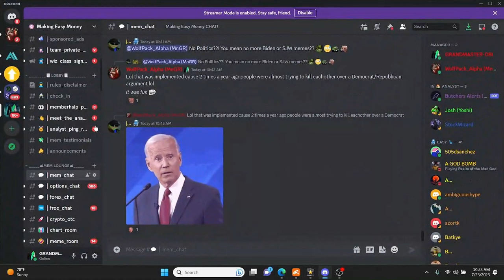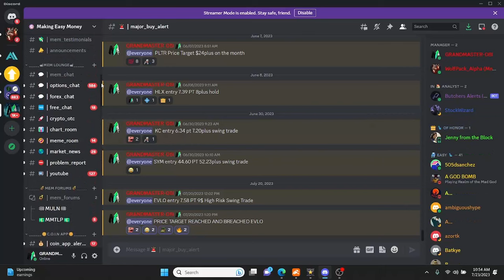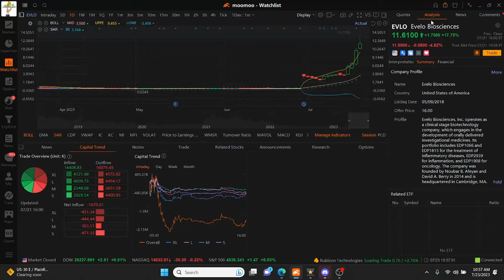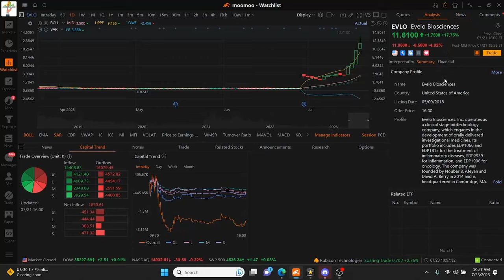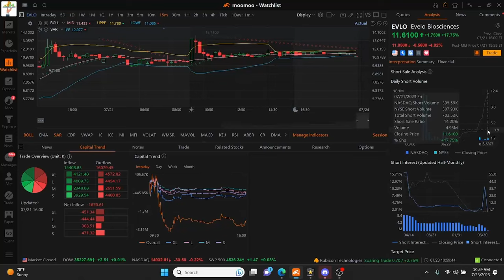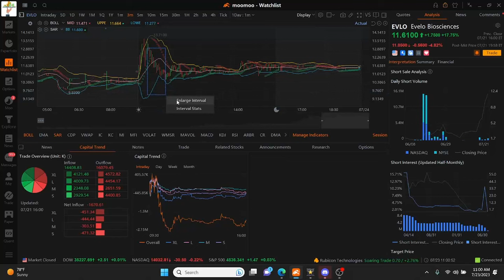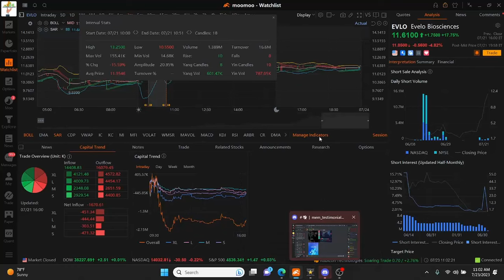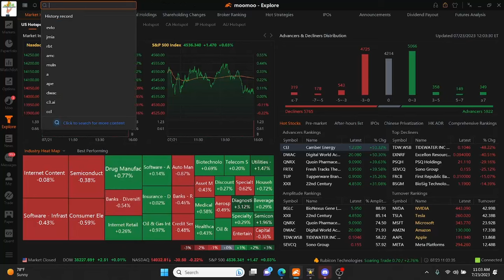EVLO Stock MOON MONDAY AHEAD (Short Sale Data Points To Another Short Cover)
MAKE SURE YOU JOIN OUR 🔥NEW🔥 DISCORD
SUBSRIBE TO MY 2nd YOUTUBE CHANNEL